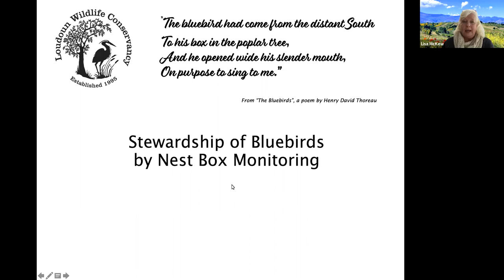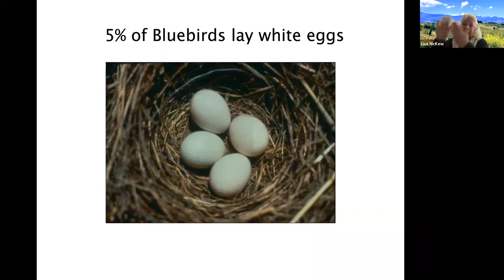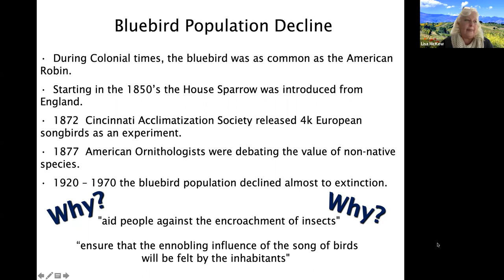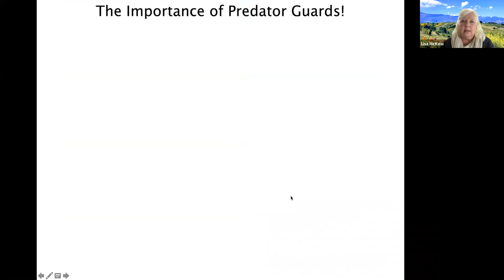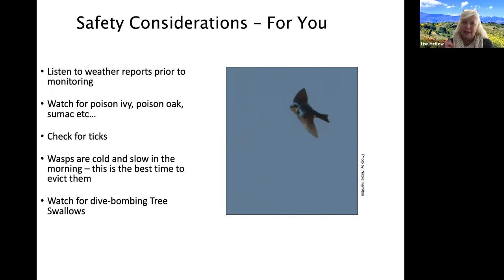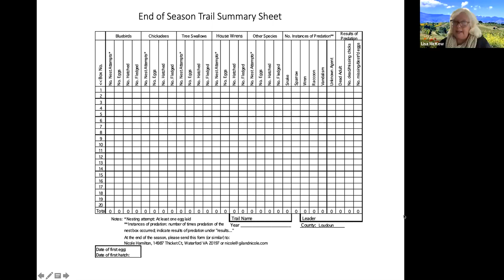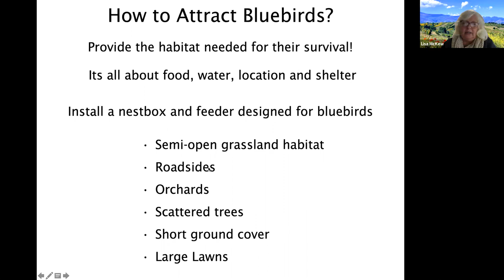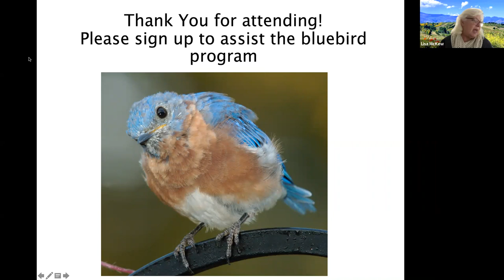Loudoun Wildlife Conservancy’s Bluebird Monitoring Program Kickoff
Join Lisa McKew of Loudoun Wildlife Conservancy’s Bluebird Monitoring Program.

Lisa's  presentation discusses:
- Nestbox monitoring and the protocol used for collecting and reporting data
- Current trails being monitored around Loudoun County
- Bluebirds, their nesting habits, habitat needs, and preferred foods.
- Other types of cavity nesters both good and bad.
- A typical nest box system with predator guards
- Wildlife that causes trouble for Bluebirds
- Tips about gardening for Bluebirds

New participants interested in joining a monitoring team for the 2021 season can fill out a Volunteer application

Those interested in monitoring a home nestbox or trail and providing data to Loudoun Wildlife can register and report their trails/boxes also.